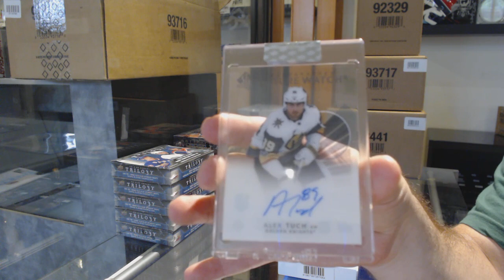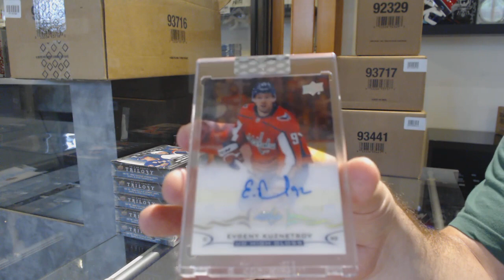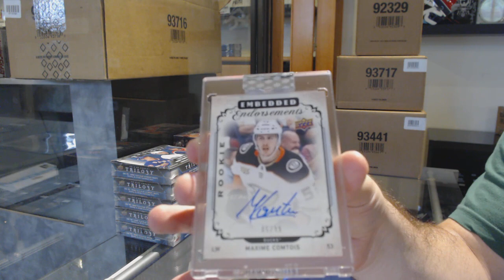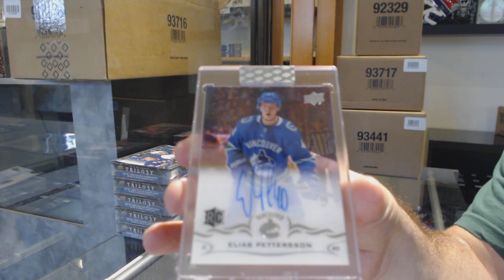18-19 Upper Deck Clear Cut Hockey 7 Box Break - C&C GB #11,671